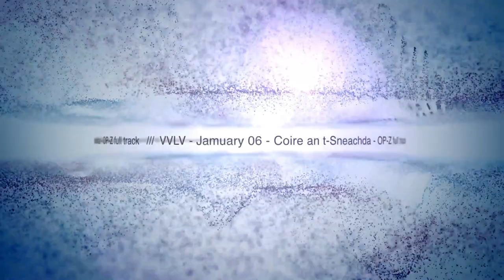OP-Z only / full track / Core an t-Sneachda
A full track, with all sounds coming from the OP-Z. Yay or nay?
Yay, I say. Rhymes, too.

2nd favorite lens (28mm 2.0)